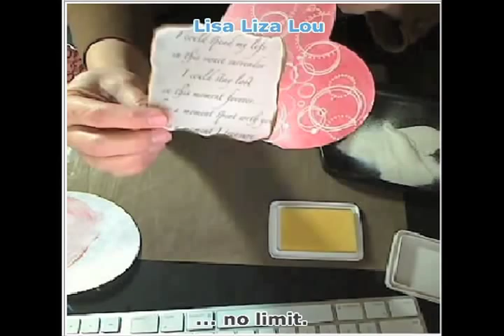How To Make a Heart Shaped Poem Book ( Lisa Fulmer )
Lisa of LisaLizaLou.com gets crafty on Craft-Tastic Live.
Here Lisa puts together rock ballad themed Poem Book!

Let's stay in touch and please let me know if there's any other way you like to get updates from me.
Thanks and Stay Crafty!
Andrea :)